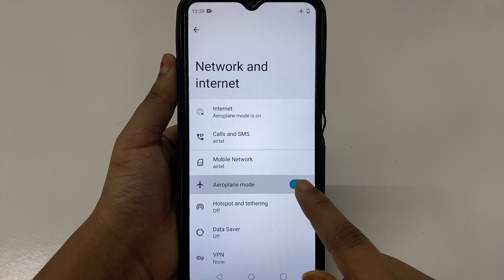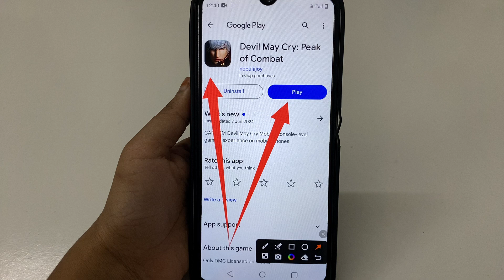How to Fix Error code600 problem solve in Devil May Cry: Peak of Combat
How to Fix Error code600 problem in Devil May Cry: Peak of Combat
How to Fix Error code600 in Devil May Cry: Peak of Combat
Fix Error code600 problem solve in Devil May Cry: Peak of Combat
Fix Error code600 problem in Devil May Cry: Peak of Combat
Fix Error code600 in Devil May Cry: Peak of Combat
Error code600 problem solve in Devil May Cry: Peak of Combat
Error code600 problem in Devil May Cry: Peak of Combat
Error code600 in Devil May Cry: Peak of Combat